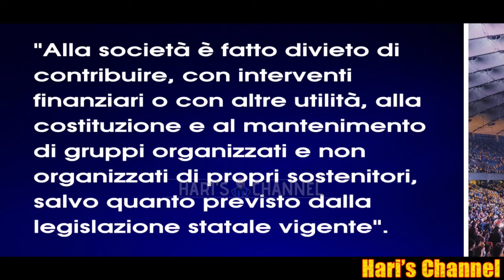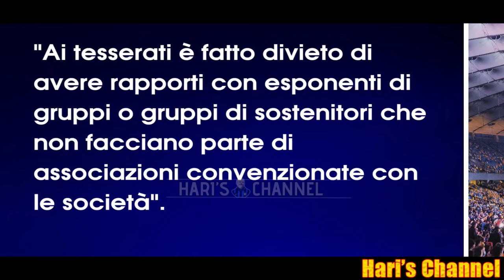INCHIESTA ULTRAS PENALIZZAZIONI DA ESCLUDERE PER INTER E MILAN